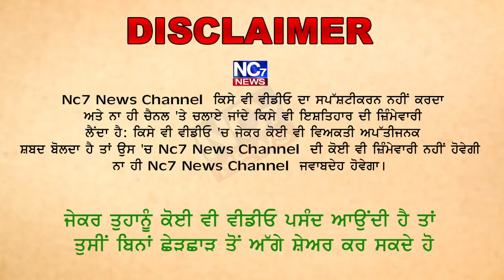ਕੈਪਟਨ ਤੇ ਸਿੱਧੂ ਵਿਵਾਦ, ਮੁਆਫੀ ਤੇ ਅੜੀ ਸੁਲ੍ਹਾ! || Nc7 News